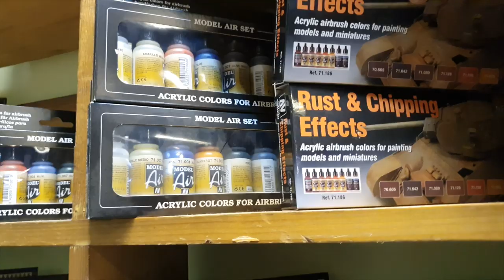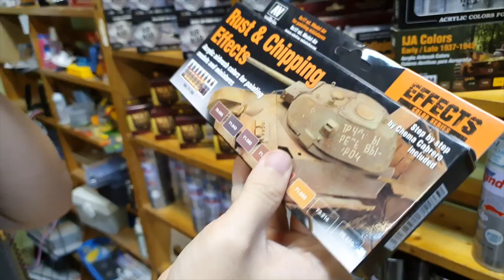ทำสีสนิม หัวซากุ EP.04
..ใครอยากให้เรารีวิว/ทำสีตัวใหนคอมเม้นต์มาได้เลยครับผม ติตามคลิปหน้าว่าเราได้ตัวใหนมาบ้างอย่าลืม กดติดตาม กดกระดิ่ง ด้วยน้าจะได้ไม่พลาดคลิปใหม่ครับผม ^^